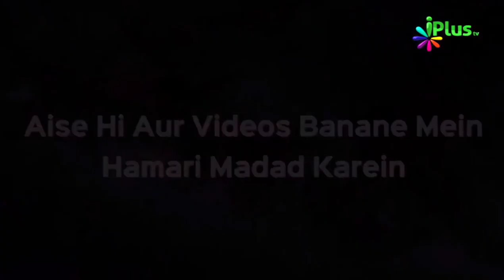Ek Aisa Bada Gunah Jis Se Buri Maut aur Qabr Ka Azab Hoga | Shaikh Paigam Umeri | iPlus TV